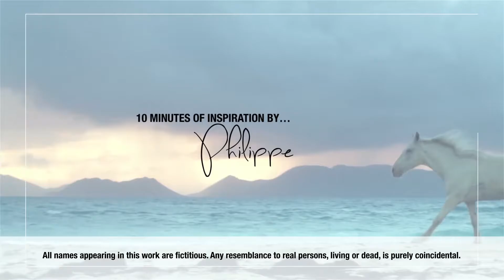Cavallo 4 - Review of cigarettes Adobe After Effect Project